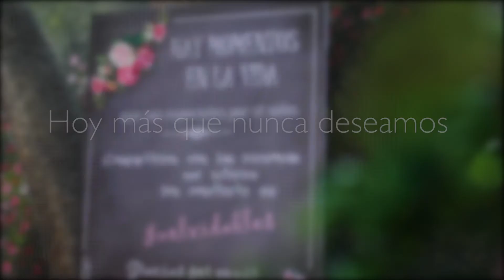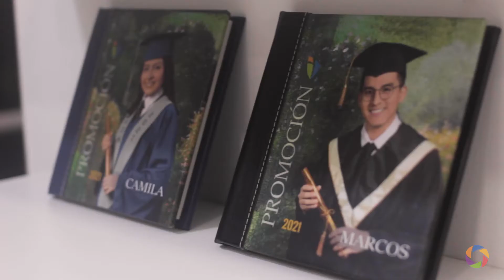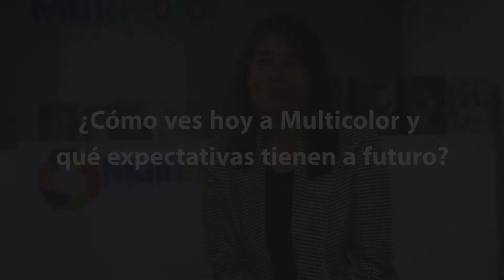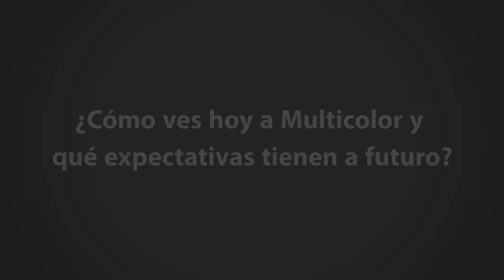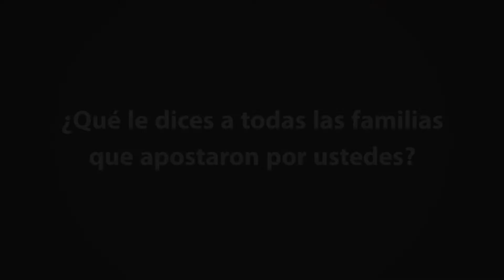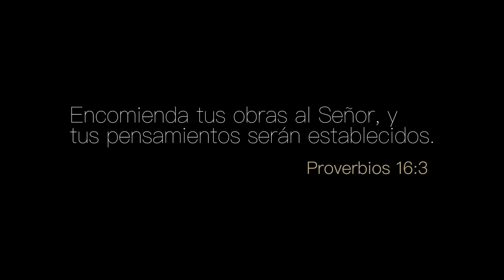¿QUIENES SOMOS? - Historia Multicolor (2021)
Video testimonial realizado para la empresa fotográfica Multicolor.
Año: 2021.